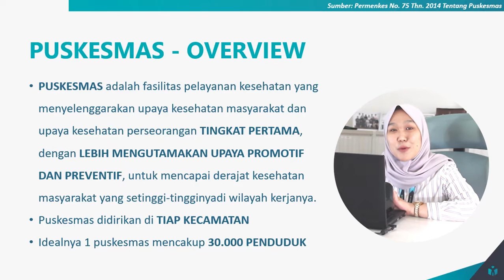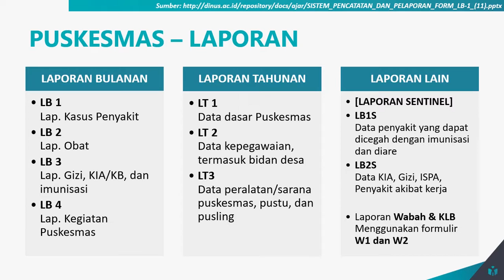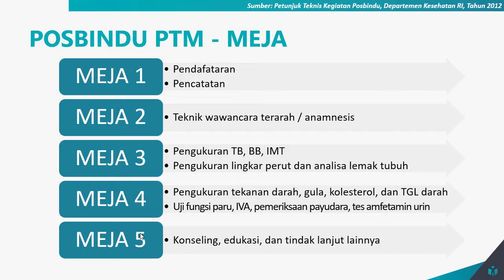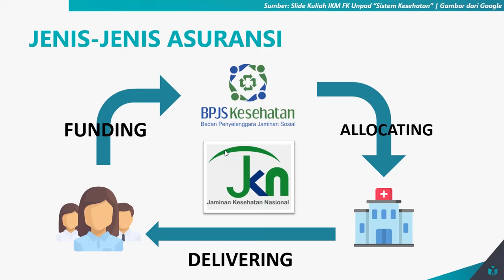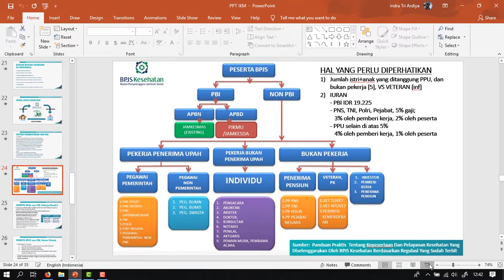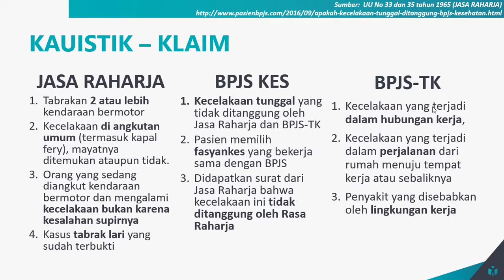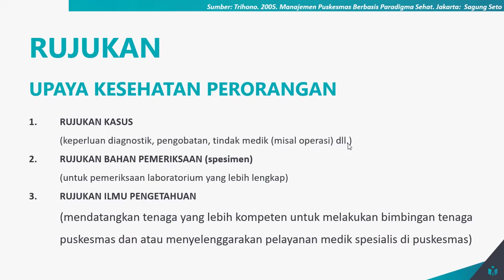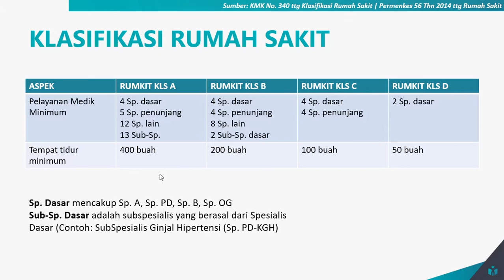Ilmu Kesehatan Masyarakat | Medulab [Full Ver.]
Webinar Medulab Ilmu Kesehatan Masyarakat : Puskesmas, Posyandu, Posbindu PTM, PHBS Rumah Tangga, dan Sistem Kesehatan bersama pengajar terbaik kami, dr. Medyna Wulandari Harahap. Peraih Nilai CBT, OSCE, dan IPK Tertinggi UNJANI Batch Mei 2018.
Medulab menyediakan program-program persiapan UKMPPD sesuai kebutuhan partner. Buat kamu yang gak sabar untuk ikut program Medulab langsung juga boleh banget!
Caranya gampang, cukup isi data di link sesuai  regionalmu!
Selamat berjuang!